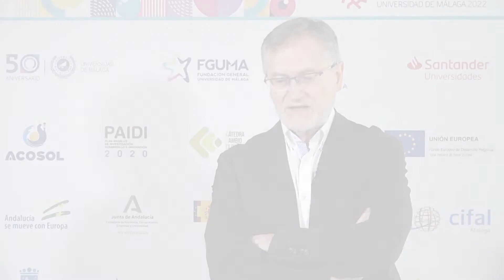José Luis Monereo Pérez - Cursos de Verano UMA 2022 (Marbella)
José Luis Monereo Pérez – Catedrático de Derecho del Trabajo y de la Seguridad Social de la Universidad de Granada y Presidente de la Asociación Española de Salud y Seguridad Social

Curso: "Claves de la reforma laboral y de las pensiones"